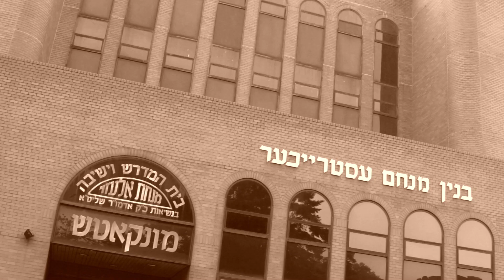Birchas Kohanim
Promotional Video For the A.T.I.M.E. 2010 Auction
Produced By: M.Y. Vision studio
V'Harev: Yakov Shwekey - Behisorerus